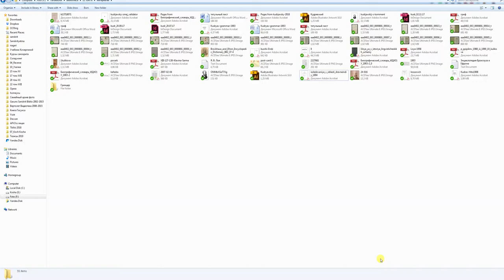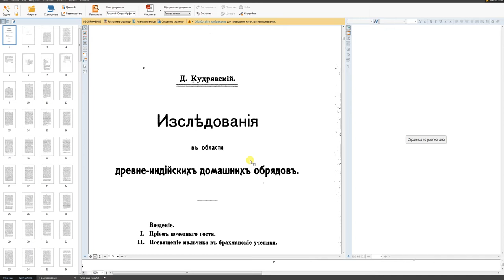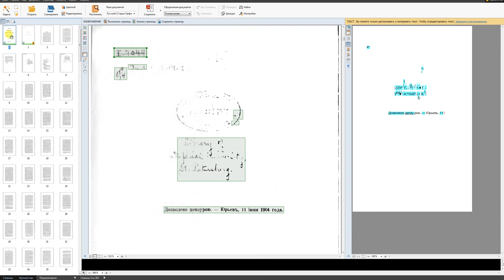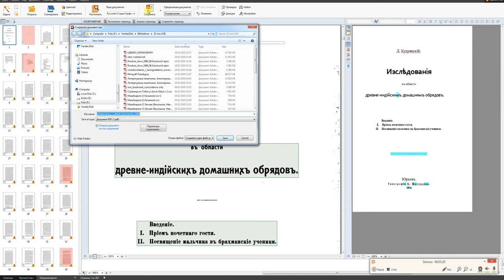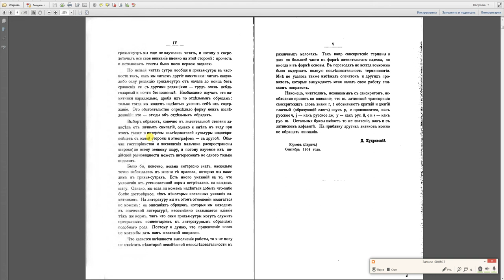Распознавание дореволюционного текста в ABBYY FineReader 12